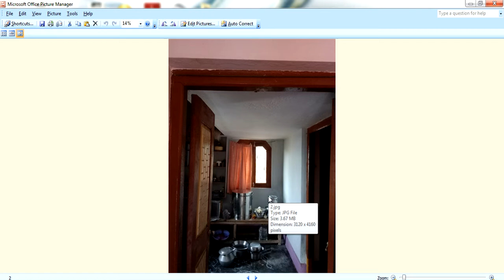Guruvastu || Machhuballa Vastu || ద్వారముల నుండి కిటికిలకు పైన మచ్చు బల్లలు ఉండవచ్చా -వాస్తు